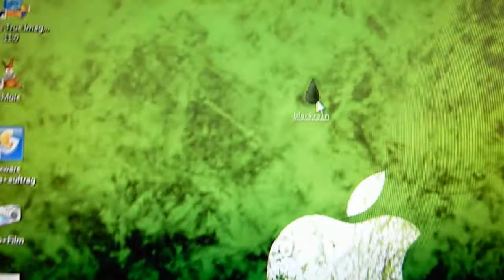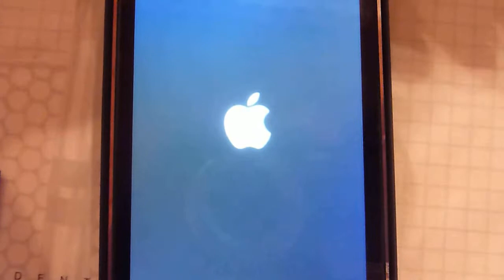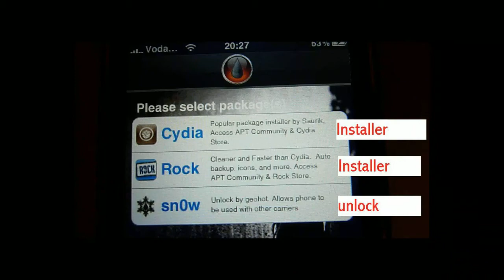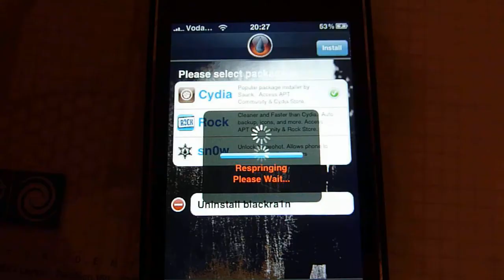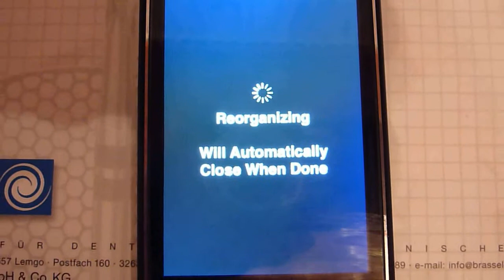iPhone / iPod 3.1.2 jailbreak + unlock !!!